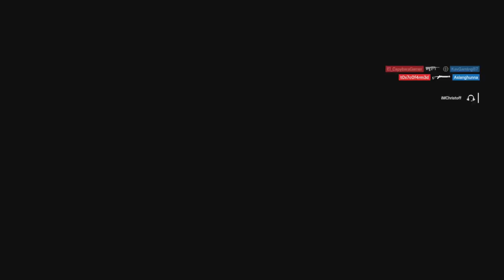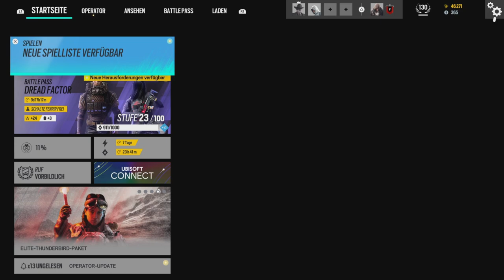Rainbow Six Siege #155 Dämliche Randoms